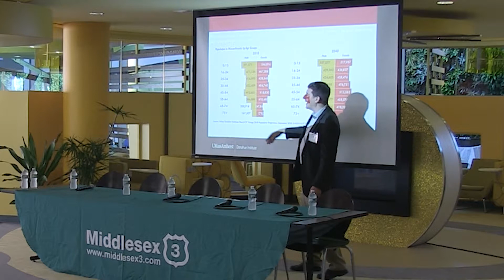BNEWS Feature: Middlesex 3 Coalition Real Estate Summit on the Housing Crisis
The Middlesex 3 Coalition with partner New England Real Estate Journal began discussion on the challenge of the housing crisis from state and local leaders as well as developers.